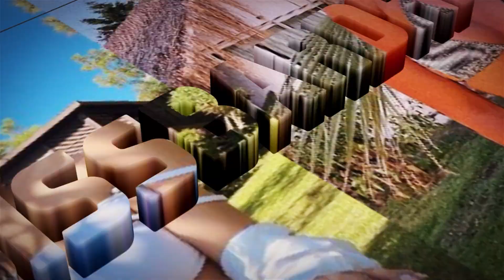Nuk është Donald Veshaj! Ja me kë do ta bashkëprezantojë Bora Zemani “Dancing With The Stars”